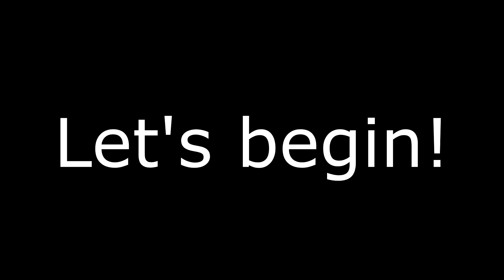Quickie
Just a short flourish video ;)